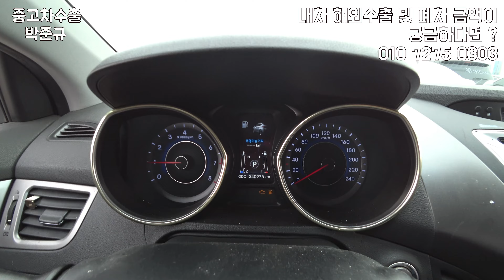[중고차수출] 폐차장에서 90만원 준다는 주행거리 24만 아반테MD. 수출 보내면 얼마나 받을까? ( KOREAN USED CAR HYUNDAI AVATNE )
차량을 팔고 좋은 추억 만드실 분 연락 주세요 ㅋ 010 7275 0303
수출보낼수 있다면 폐차보단 수출이 훨씬 더 가격적인 면에선 유리합니다

오늘은 아반떼md 차량입니다 전체적으로 문제가 있긴 하지만 그래도 수출이 유리합니다

차량이 험하다고 혹은 차량이 문제 있다고 무조건 폐차먼저 시키지 마세요^^
키로수(주행 거리)가 많거나 쉽게 판매가 이루어지지 않는 차량들이 있다면 저에게 연락 주세요

외관이 험해 폐차를 보내야겠다 생각하시는 차량이 있으셔도 연락 주세요

제 기준에 수출이 가능하면 제가 좀 더 좋은 조건으로 매입하겠습니다

궁금하신 점 있으시면 언제나 항상 문의 주세요^^~

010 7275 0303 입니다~